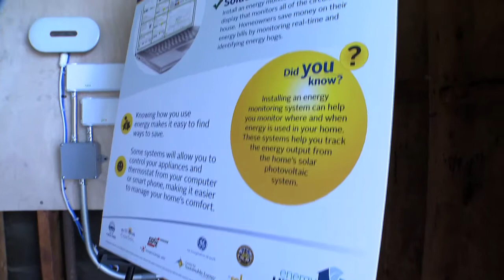Chula Vista Sustainable Energy Open House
A typical neighborhood home in Chula Vista has been transformed into extraordinary, efficient, attractive, comfortable, and cost effective. The City of Chula Vista, ConSol, and San Diego Gas and Electric (SDG&E) Emerging Technologies Program along with General Electric (GE), California Center for Sustainable Energy (CCSE), the County of San Diego, and Sweetwater Authority teamed up to complete the makeover. The event kicks off a one-year public information program where the Fig Avenue home will be open for tours, training, and as a venue for case studies.